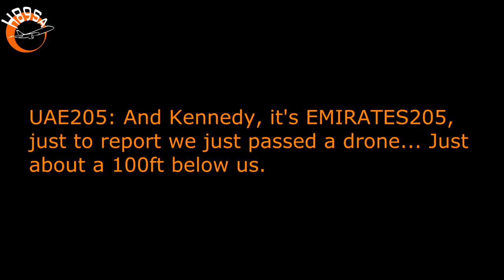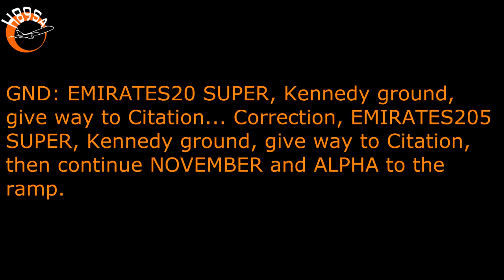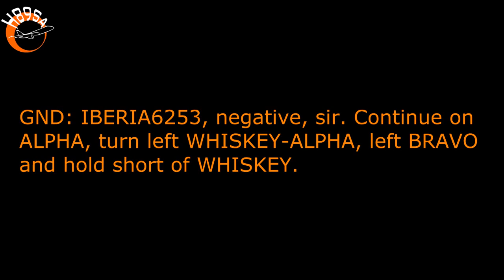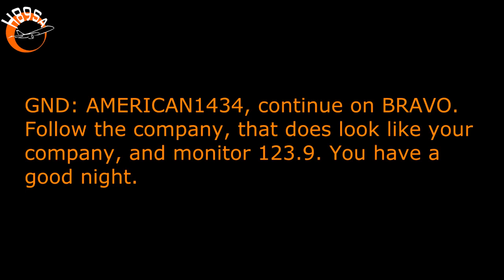A380 DRONE NEAR MISS JFK DRONE REPORT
SOURCE: H89SA

Emirates A380,  flight EK205, on approach to JFK reports a near-miss with a drone. Kennedy tower and ground transmissions included.